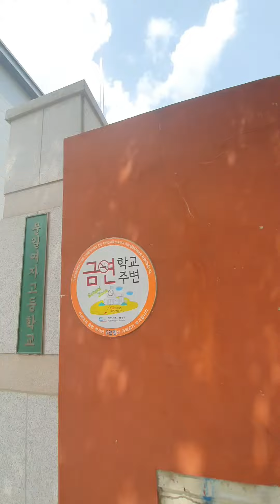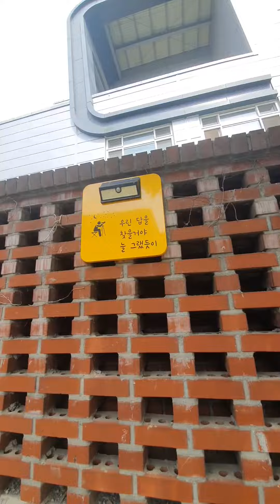좋은 글귀들 적혀있는 골목